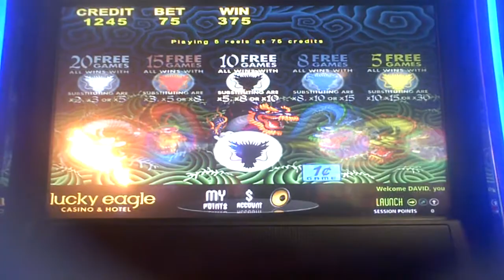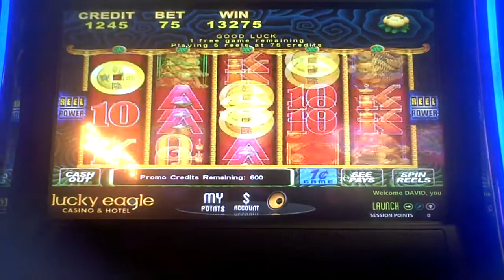5 Dragons Slot Machine BIG WIN Bonus